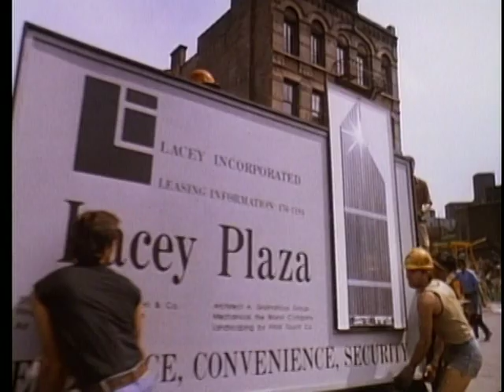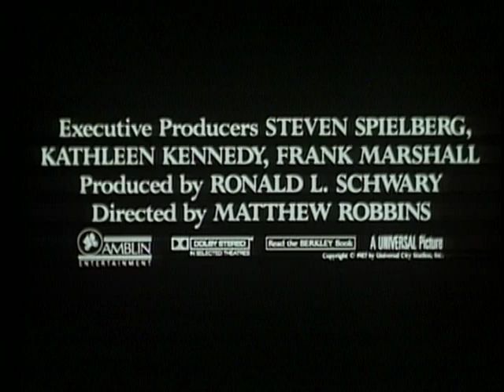BATTERIES NOT INCLUDED TRAILER